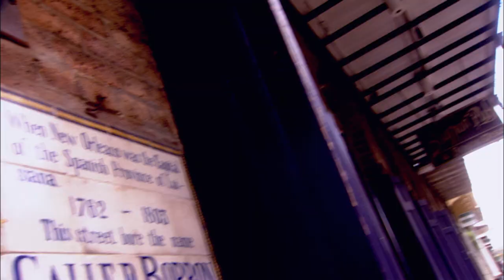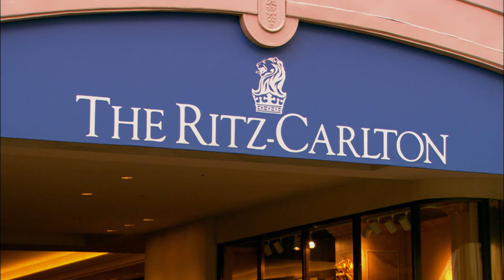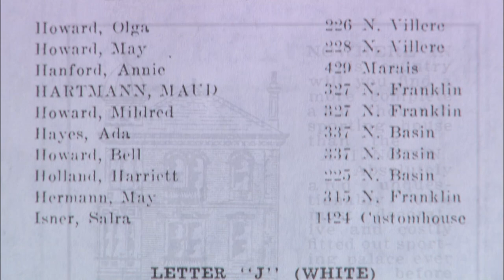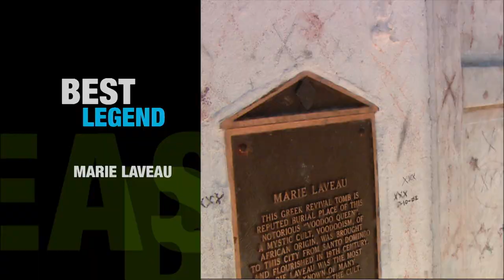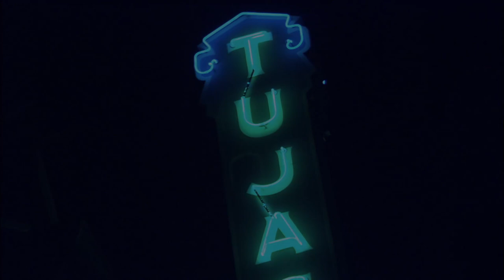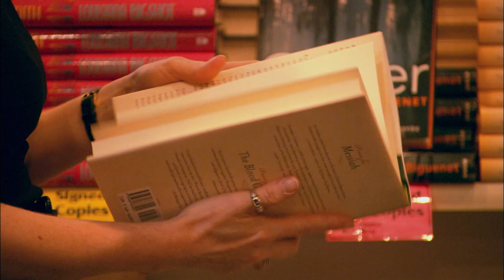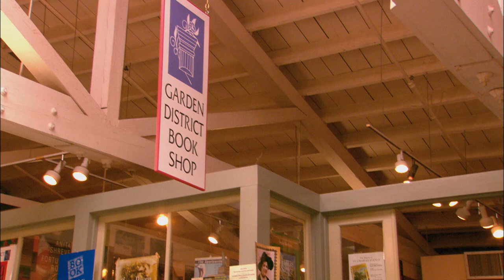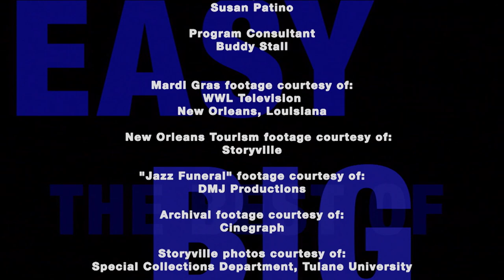Best of the Big Easy New Orleans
Get to know New Orleans the way the locals know it. Feel the rhythms of the street and experience the city’s contagious culture and energy. Explore the French Quarter, the oldest part of New Orleans, and considered the heart of the city. Whether you are in Lakeside, Riverside, Uptown, or Downtown, in New Orleans, anything goes.

For more travel videos check out the FREE GoTraveler app with Full Episodes

5046